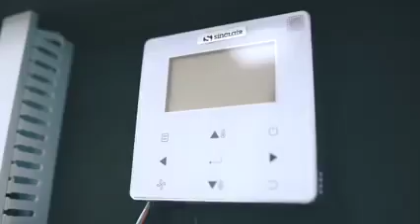Dlaczego klimatyzatory Sinclair ?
Bardzo szeroka gama produktów w konkurencyjnych cenach oraz fachowa obsługa sprawiają, że urządzenia firmy SINCLAIR są coraz bardziej popularne w Polsce